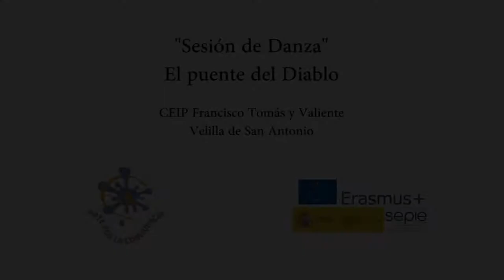El Puente del Diablo. Danza. Arte por la Convivencia. Erasmus +.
El Puente del Diablo. Danza. Arte por la Convivencia. Erasmus +. CEIP Francisco Tomás y Valiente. Velilla de San Antonio.